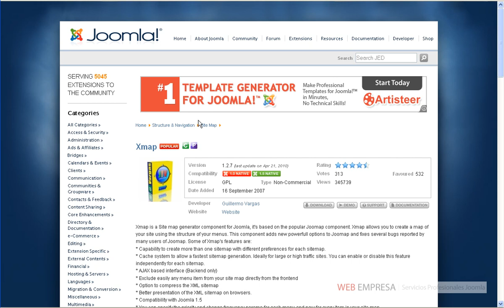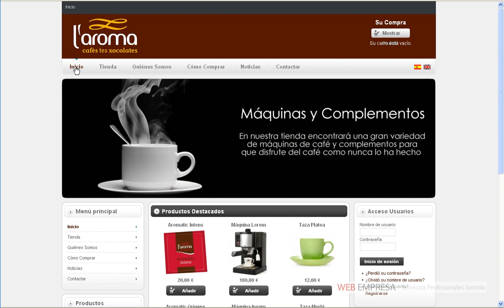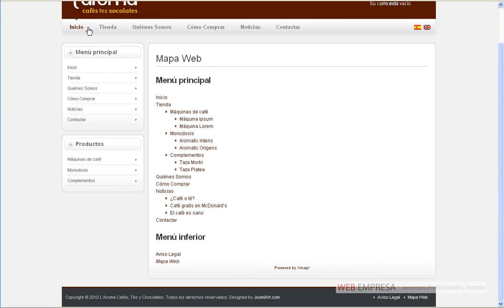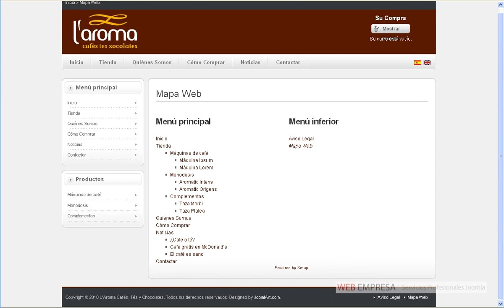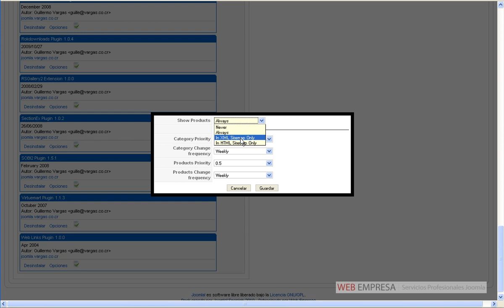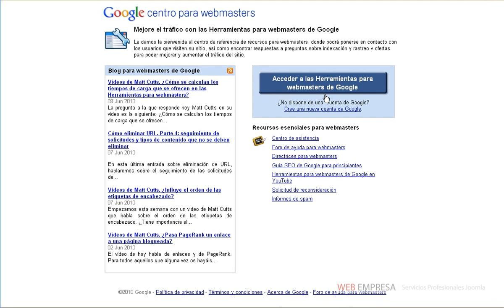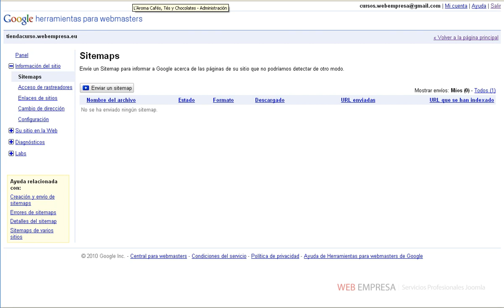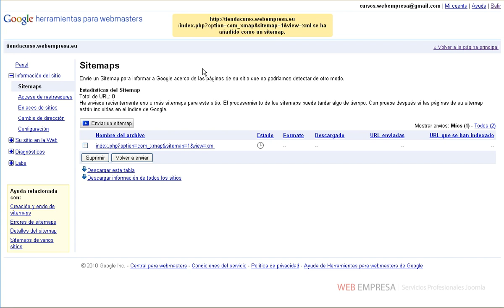Creación de un mapa web en Joomla con Xmap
Tener un mapa del sitio en nuestra página web es algo altamente recomendable, ya que con él conseguiremos una doble función: por una parte facilitamos a los usuarios la navegación por nuestra web, ayudándoles a localizar las distintas opciones de menú de las que disponemos, en especial cuando nuestra web cuenta con múltiples enlaces.

Por otra, servirá a los buscadores para localizar todos los contenidos de la web y, de esta forma, asegurarnos que no quedan partes de ella que quedan sin visitar por sus robots de búsqueda.